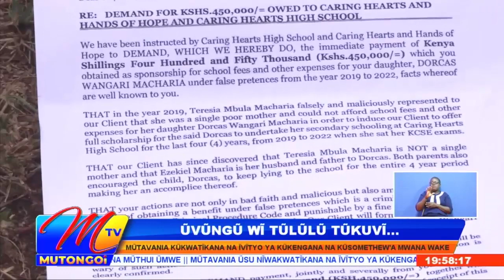UVUNGU WA BISHOP 'MUKOLA' KUVIKA MUTHYA!!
Mutavan'ya umwe kwa isyitwa Ezekiel Macharia kuma Kitengela kauntini ya Kajiado nukwatikanie na ivityo ya kukengana na kusomethew'a mwana wake ni ikundi ya kutethya syana ndiwa na ila syumite misyi mivinyiie kiiukwati ya Caring Hearts and Hands of Hope kuma Matungulu na Kangundo kauntini ya Masaku. Macharia na muka matwaiye mwana woo sukuluni wa Caring Hearts mwakani wa 2019 na vala usomethiw'e mana nginya amina form 4 mwaka muvitu, asyai make makenganite kana aumite musyi wina ukya mwingi.